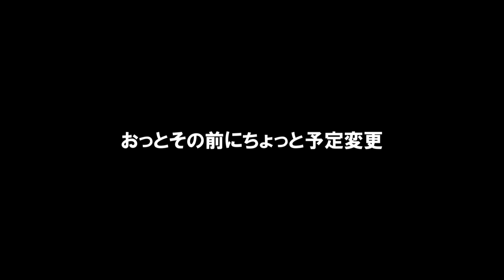避暑地を求めてツーリングその２ 少し前まで完全なフラット林道だったはずなのに！その２ オフロードは面白い！腹黒オヤジのモトブログ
ハラグロオヤジのブログ

[motovlog]

撮影機材
ＡＰＥＭＡＮ　Ａ６９

Xperia　SO－０３J(携帯電話）

音声

魔王魂